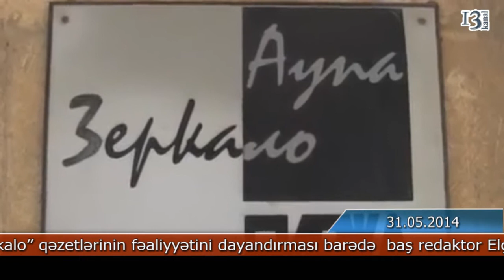"Ayna" və "Zerkalo" qəzetləri bağlanır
"Ayna" və "Zerkalo" qəzetlərinin fəaliyyətini dayandirmasi barədə  baş redaktor Elçin Şıxlı açıqlama verib
O bildirib ki,  həftəlik nəşr olunan qəzetin satışından gələn gəlirlə xərcləri ödəmək mümkün deyil. Həmin qəzetlərdə çalışan əməkdaşların taleyi ilə bağlı isə qəti qərar verilməyib: "İndi konkret nə isə deyə bilmərəm. Çox təəssüf ki, işlər bu yerə gəlib çıxdı. İşçilərin taleyi ilə bağlı 10-15 günə konkret qərar veriləcək"
Baş redaktor onu da bildirib ki, "Ayna" və "Zerkalo" qəzetlərinin bağlanması Rauf Mirqədirov məsələsi ilə əlaqəli deyil.
Qeyd edək ki, "Ayna" və "Zerkalo" qəzetlərinin sonuncu nömrəsi bu gün satışa çıxarılıb.